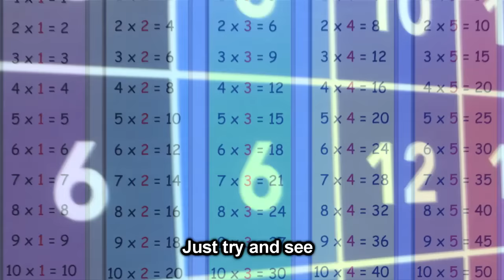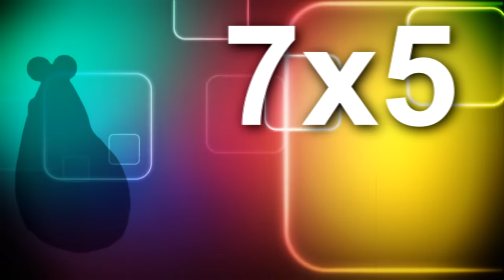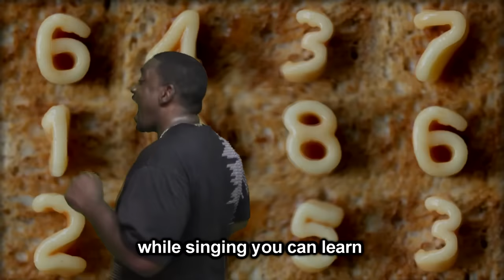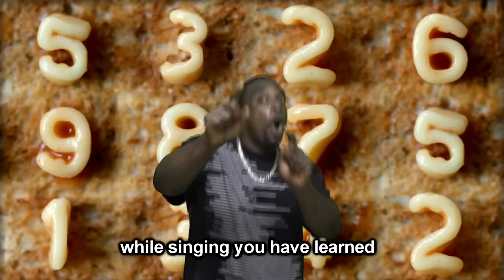tablanan di multiplikashon(Times Tables)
On the 20th anniversary (recorded Feb. 1995) of the song Tablanan di multiplikashon I present a video version in commemoration. A fun and rhythmic way to learn Times Tables that will make you smile.